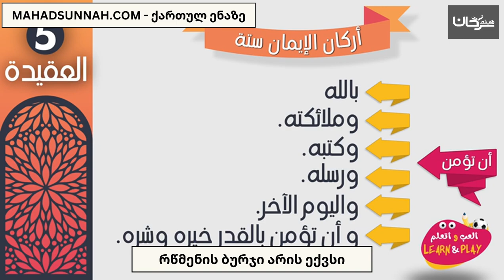რწმენის ბურჯი არის ექვსი أركان الإيمان ستة